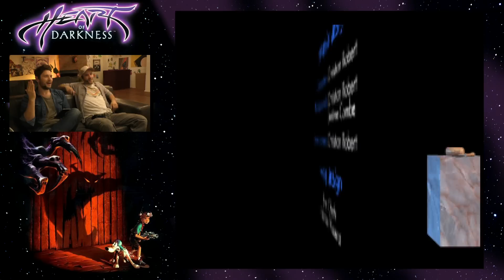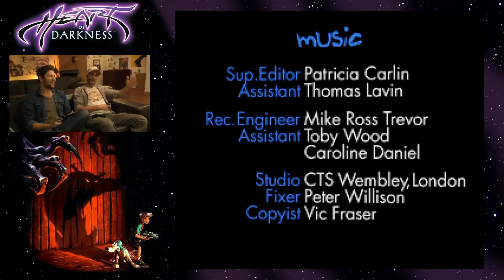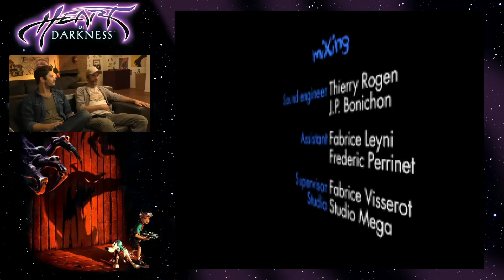[16] Heart of Darkness mit Simon und Dennis | Classix | 27.08.2015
Classix bedeutet Spiele-Kultur bei Rocket Beans TV. Hier werden die Kult-Hits, Klassiker der Pop-Kutur und vergessene Spielesterne gespielt. Ihr habt davon gehört, aber es nie gesehen? Dann seid ihr in dieser Kategorie goldrichtig! Also, staubt den alten P1 ab und schmeißt das Modem an. Willkommen in der Vergangenheit.